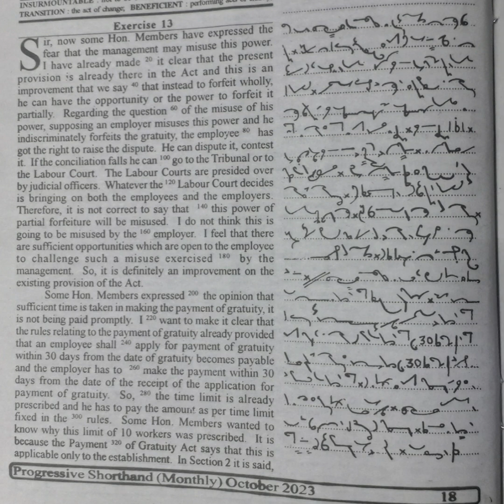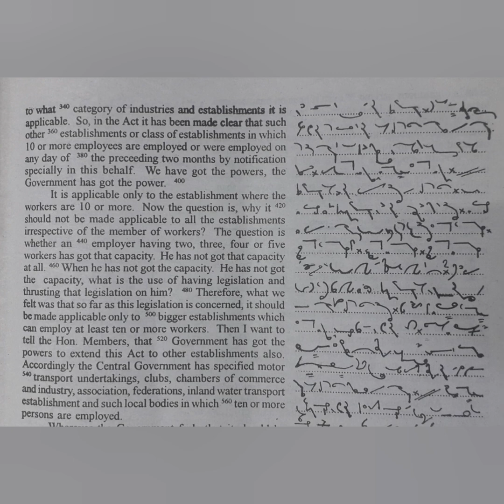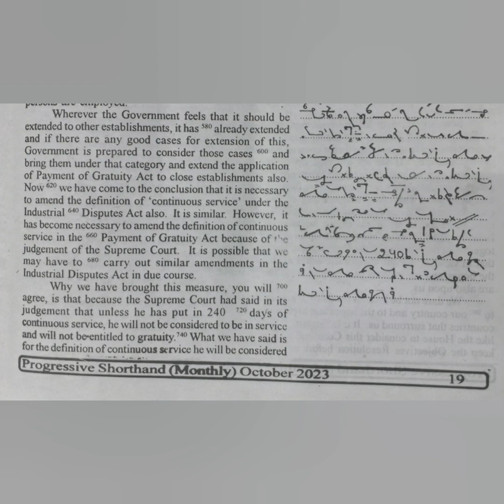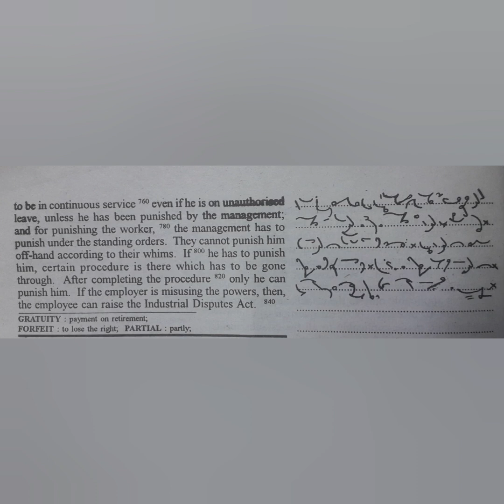100 WPM | Exercise No.13 | English Shorthand | Progressive Magazine (October 2023)